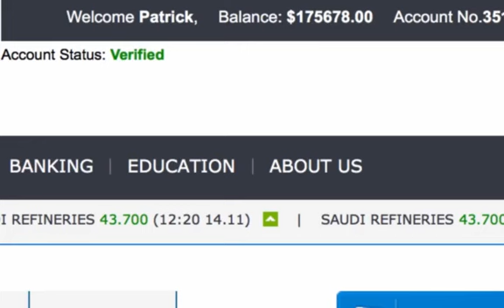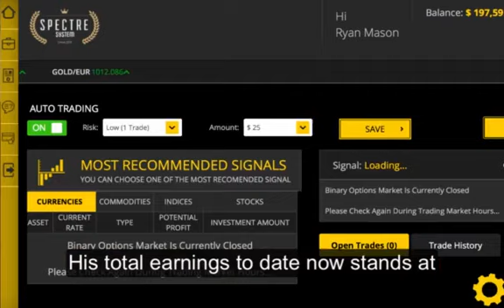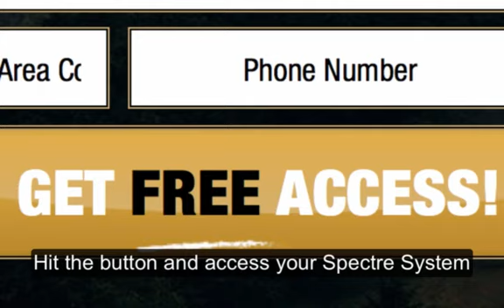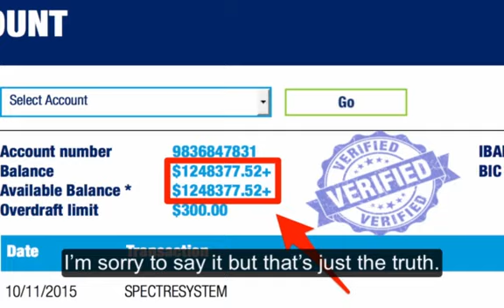SPECTRE SYSTEM REVIEW Is Spectre System Software Scam Or NOT? The TRUTH EXPOSED!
Spectre System Review➨ Spectre System Review By Patrick Quinn Is Spectre System System Scam Or Legit? Get Spectre System Software Free + $1K Bonus Now➨ Spectre System Reviews

What's Spectre System Software?

Spectre System is the only binary options trading software in the world that connects to this network 100% automatically and sucks out profits from it 100’s of times per day - making those who use it into MILLIONAIRES!

How is Spectre System different to other Binary Trading software I have used before?

Spectre System System is the only binary software on the market that uses patent-pending technology to generate a 180%-450% ROI (return on investment) per day!

What does this mean for you? Well although we can't guarantee you will win every trade, Spectre System system actually protects you from losing a trade!

The worst that can happen with the Spectre System system is that you 'Break Even' on a trade. You’ll be always getting your money back or winning trades, meaning you’ll ALWAYS end up in profit!